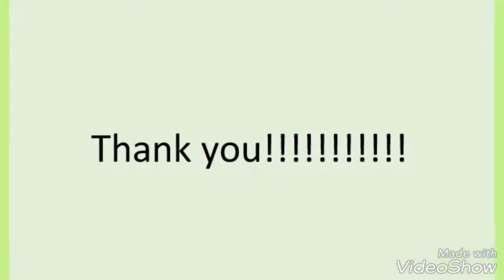Easy and Quick Rangoli Design|| Flower Rangoli by Pooja P. Wargantiwar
This type of rangoli can be made on daily within short period of time.